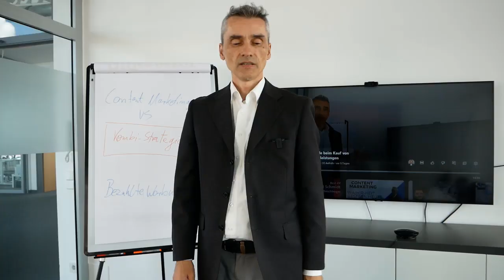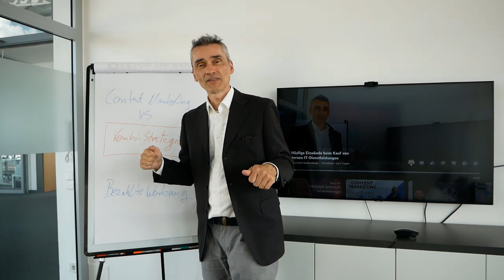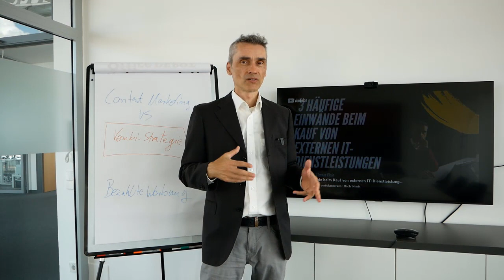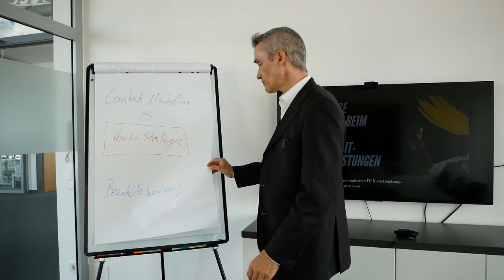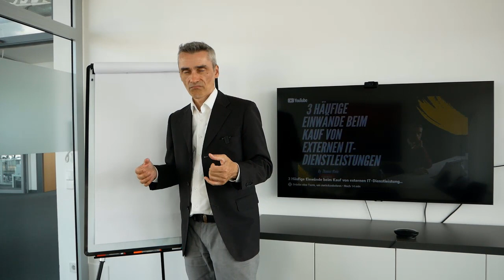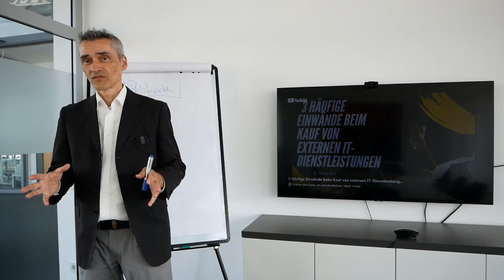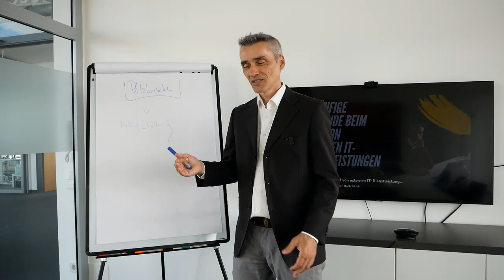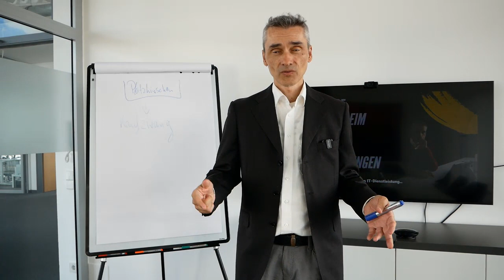Möge die Positionierung mit Dir sein, junger Entwickler... immer!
Platzhirschen im Markt nutzen: sprach der alte Meister und zweifelte nicht an den Fähigkeiten seines Jüngers obgleich an seinem Mangel an Geduld und Kontrolle seiner Emotionen auf dem des Wachstums. 🎯 Meine E-Mail Marketing Software

Happy Hunting!